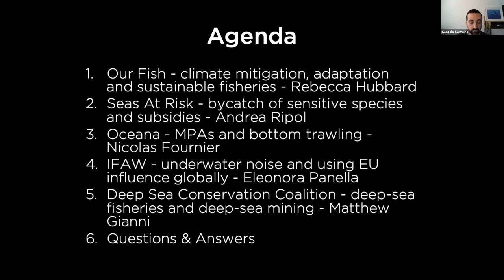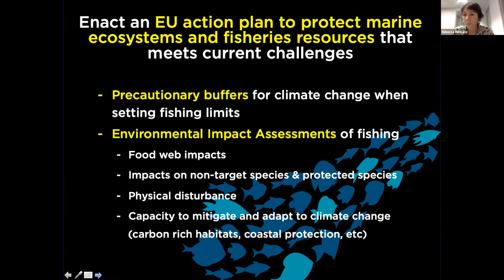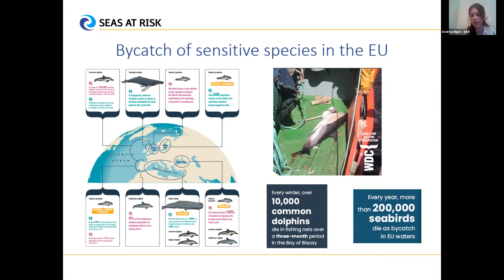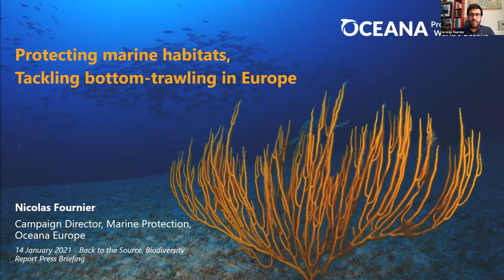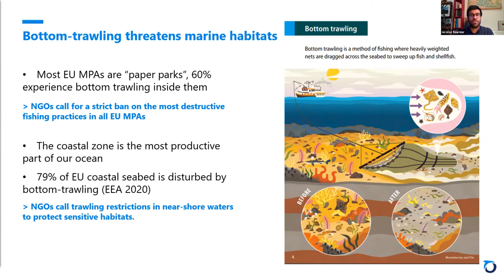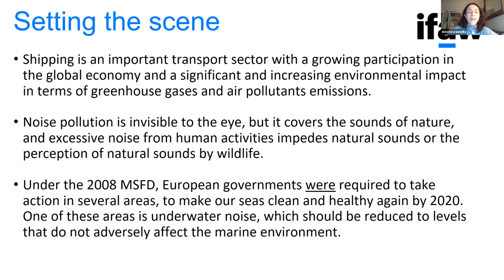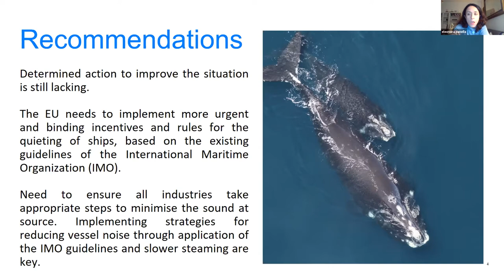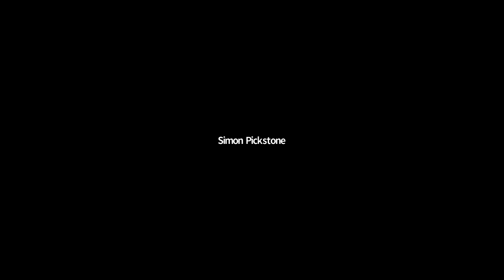Press Briefing: Saving Europe’s Biodiversity Starts in the Ocean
January 14 2021:
What: Media briefing by NGOs, followed by a Q/A session, to announce publication of a joint paper detailing 10 recommended EU actions on marine biodiversity in response to the EU 2030 Biodiversity Strategy, and the preparation of the EU Parliament’s position on the Strategy.
Why: On January 14th, both the Environment and Fisheries Committees of the European Parliament (EP) will discuss a first draft of the EP response to the European Commission’s EU 2030 Biodiversity Strategy, issued in May 2020. The EP will be finalising and voting on its position in the coming months, and this Strategy is fundamental to driving the EU’s ambition to halt the extreme loss of biodiversity in Europe and globally, from 2021 onwards.
Who: Lead campaigners from BirdLife Europe, BLOOM, ClientEarth, Deep Sea Conservation Coalition, Greenpeace European Unit, IFAW, MEDASSET, Oceana in Europe, Our Fish, Sciaena, Seas At Risk, The Nature Conservancy, WDC - Whale and Dolphin Conservation.